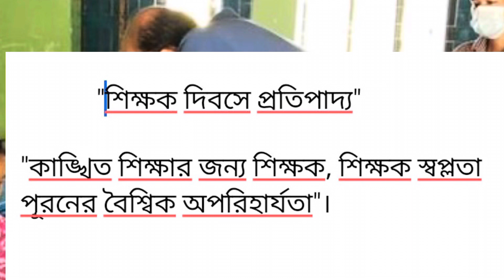বিশ্ব শিক্ষক দিবস ২০২৩